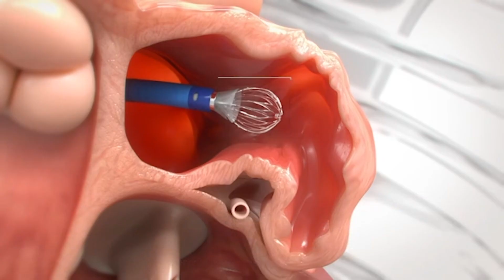New program designed to reduce stroke risk in patients with non-valvular atrial fibrillation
LewisGale Medical Center performs permanent heart implant in a patient with non-valvular atrial fibrillation (AF) to reduce stroke risk. The procedure uses technology to close off an area of the heart called the left atrial appendage (LAA) which will prevent harmful blood clots forming in the LAA from entering the bloodstream and potentially causing a stroke. By closing off the LAA, the risk of stroke may be reduced and, over time, patients may be able to stop taking blood thinners.